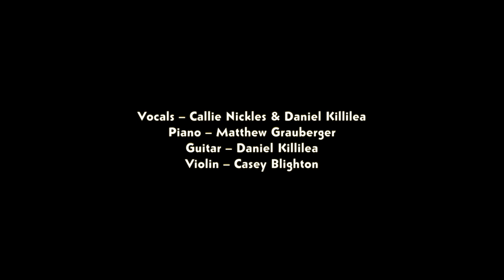"Beautiful Things" - South Highland Virtual Band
“Beautiful Things” – Words and music by Gungor
Adapted by Daniel Killilea

Vocals – Callie Nickles and Daniel Killilea

Piano – Matthew Grauberger
Guitar – Daniel Killilea

Violin – Casey Blighton